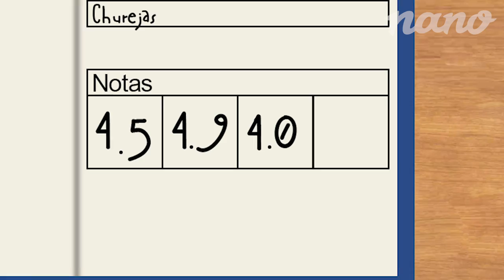Liceo CTM - Episodio 01 - Temporada 1